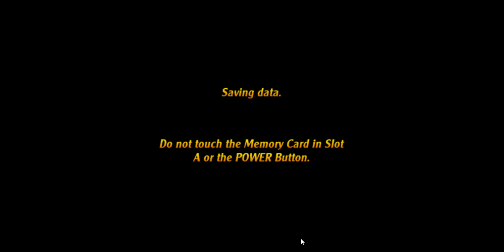Dolphin 5 0 11369 JIT64 DC OpenGL HLE FPS 15 VPS 31 52% Taz Wanted GTWE70 2020 03 18